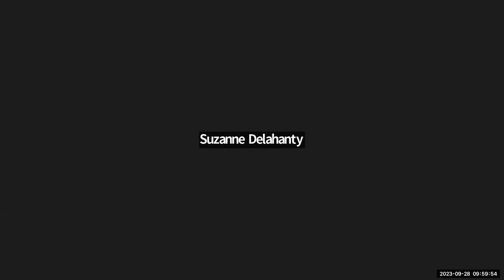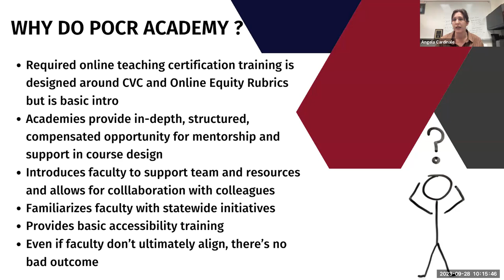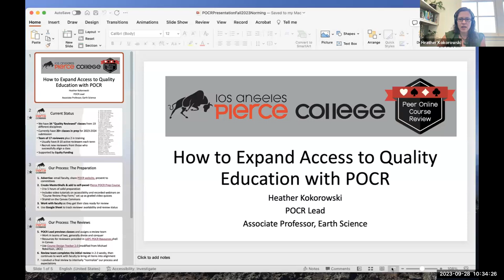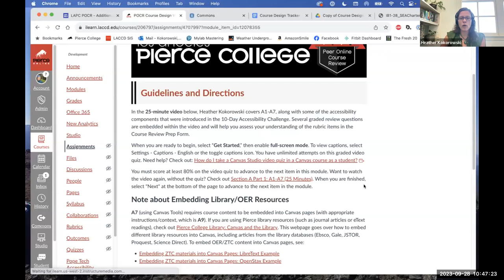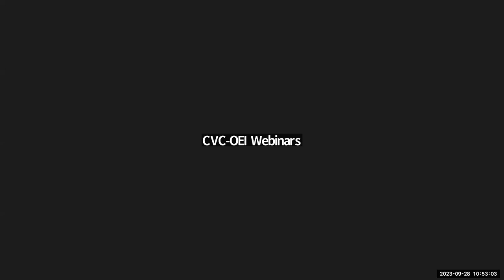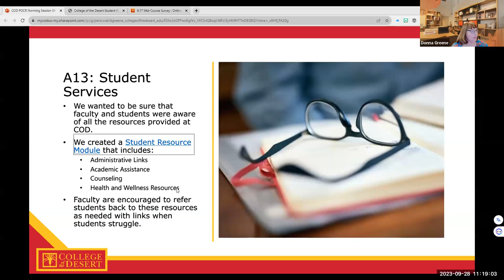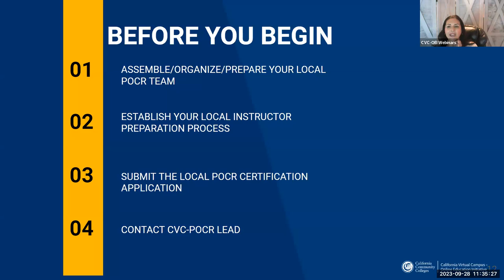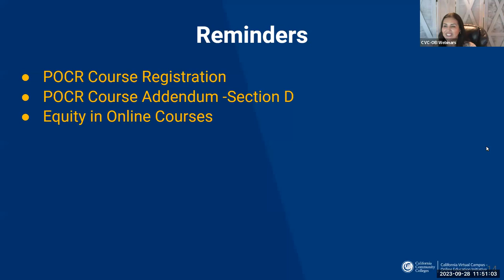September 2023 POCR Norming Session